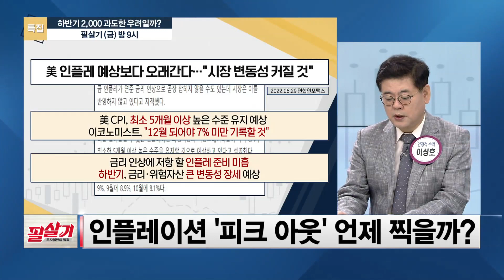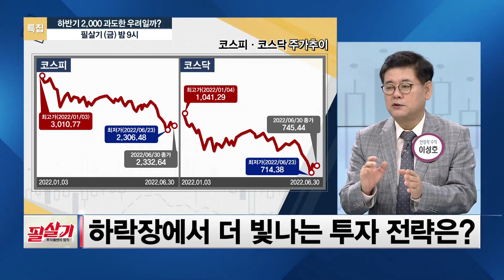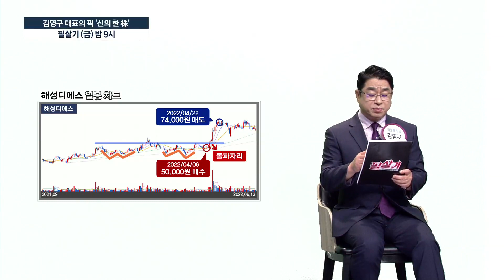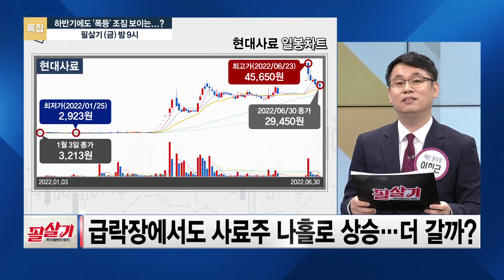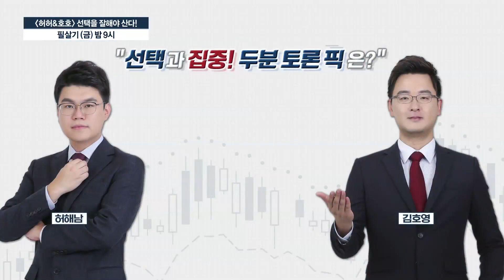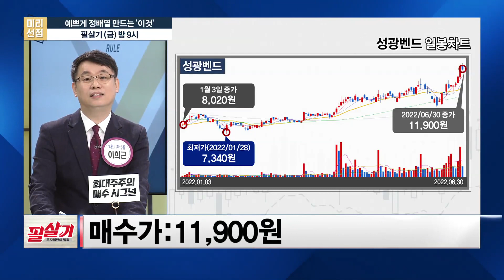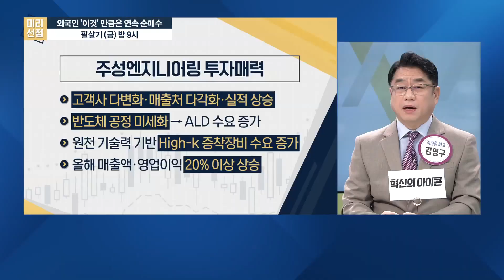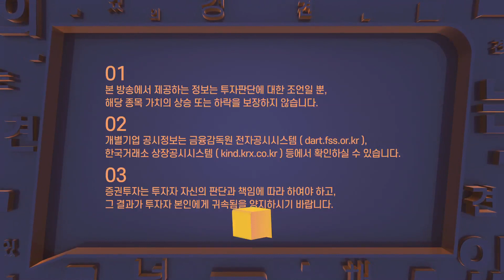📊하반기 2,000 과도한 우려일까?😥 "될 주식은 된다" 특급 5선 대.공.개📈 /필살기다시보기(7/1)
투자불변의 법칙 필살기!
매주 금요일 밤 9시에 SBS Biz가 엄선한 5스타 전문가와 함께 성공투자하세요!